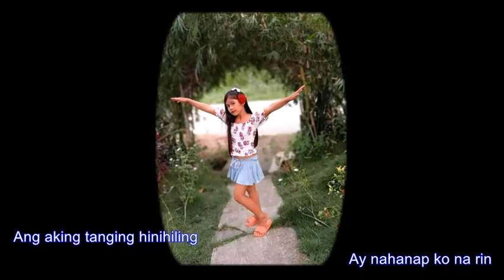Ikaw at Ako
Endless lovome of mother and daughter⛪⛪⛪